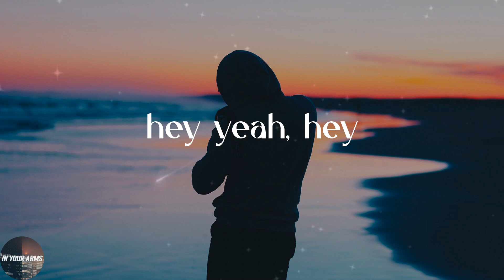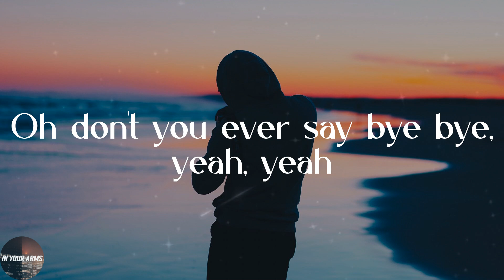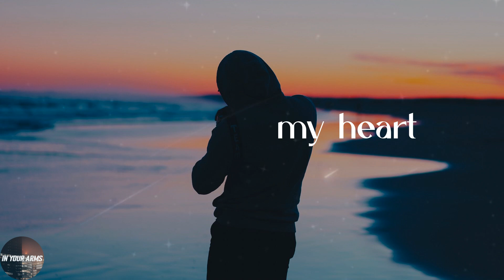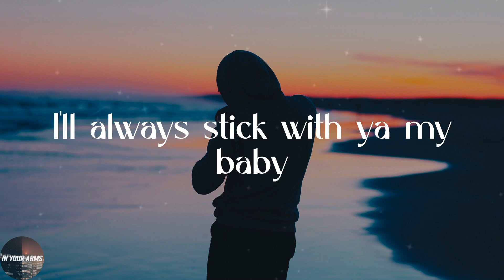Fujii Kaze - Shinunoga E-Wa (Lyrics)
💖Lyrics:
hey yeah, hey
指切りげんまん ホラでも吹いたら
針でもなんでも 飲ませていただき Monday
鏡よ鏡よ この世で1番
変わることのない 愛をくれるのは だれ
わたしの最後はあなたがいい
あなたとこのままおサラバするより
死ぬのがいいわ
死ぬのがいいわ
三度の飯よりあんたがいいのよ
あんたとこのままおサラバするよか
死ぬのがいいわ
死ぬのがいいわ
それでも時々 浮つく my heart
死んでも治らな治してみせます baby
Yeah, I ain't nothin' but ya baby
失って初めて気がつくなんて
そんなダサいこと もうしたないのよ goodbye
Oh don't you ever say bye bye, yeah, yeah
死ぬのがいいわ
死ぬのがいいわ
死ぬのがいいわ
死ぬのがいいわ
死ぬのがいいわ
死ぬのがいいわ
死ぬのがいいわ
死ぬのがいいわ
それでも時々浮つく my heart
そんなダサいのは もう要らないのよ bye bye